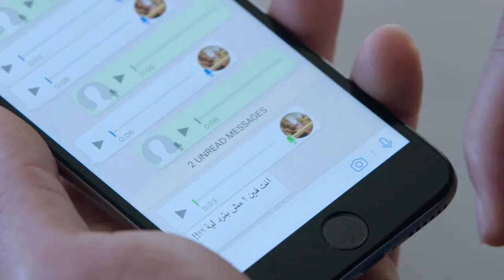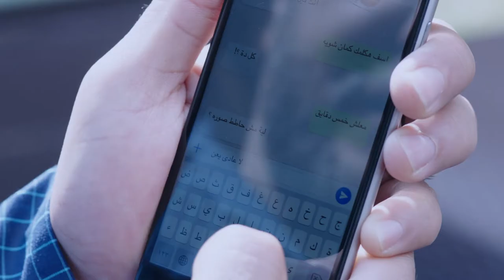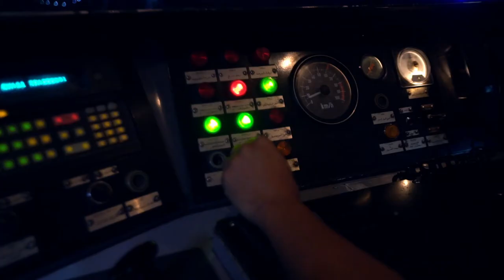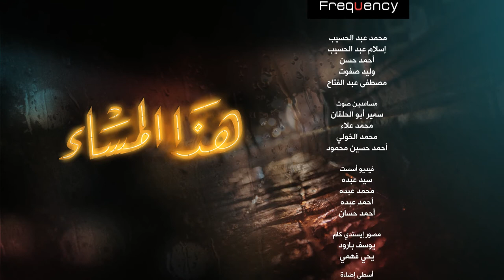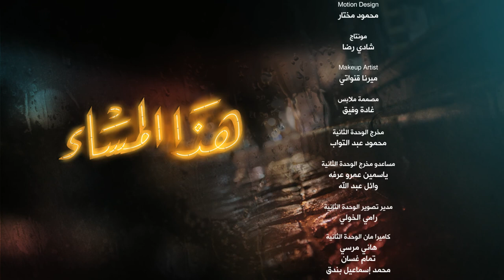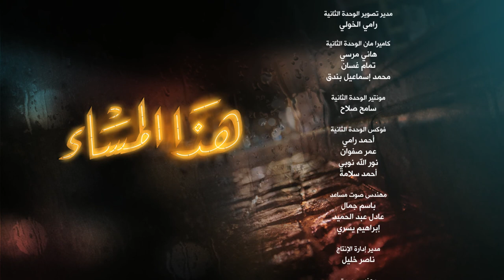Hatha Al Masa' هذا المساء Hadha Al Masa2 2017 _ Episode 11